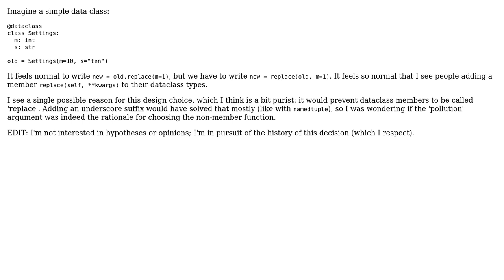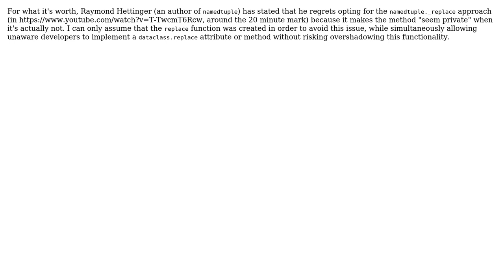Software Engineering: Why is `replace(dataclass, \*\*kwargs)` a function, and not a member?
With thanks & praise to God, and with thanks to the many people who have made this project possible! You are responsible for your own actions.